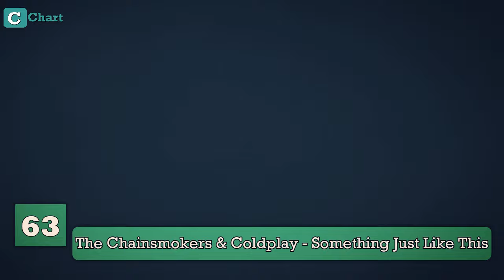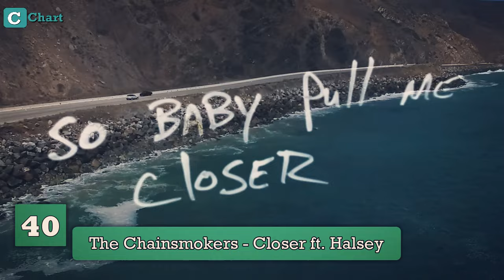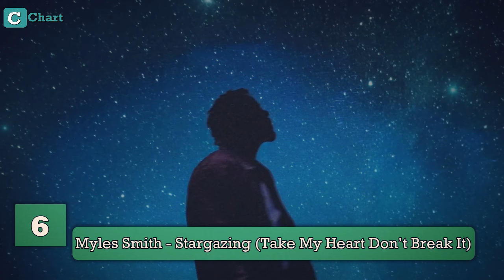Most Listened Songs In The Past 24 Hours - 2024 SEPTEMBER!